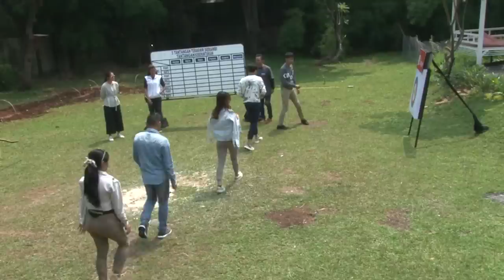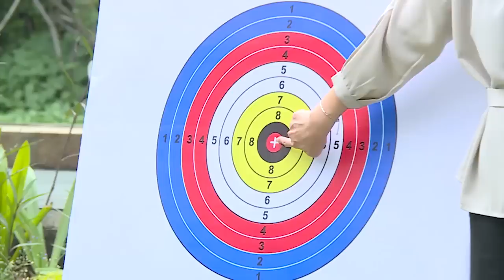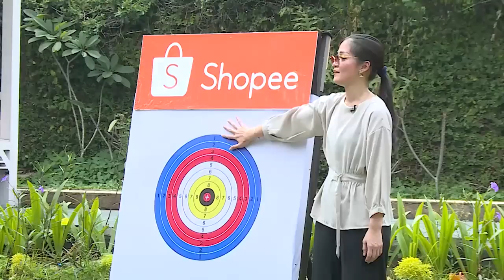Kalah! Bikin Kopi Jalan Monyet |SERAMBI Eps 50| Penghuni Rumah Terakhir Bersama Shopee GTV (1/4)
Berbagai konflik dan interaksi menyentuh bisa terjadi di Penghuni Rumah Terakhir Bersama Shoppe. Amarah, benci, cemburu hingga jalinan cinta. Tidak ada yang disembunyikan dari para kontestan selama 70 hari terisolasi. Ketegangan, perpecahan dan ikatan persahabatan bisa terjadi kapan saja. Tak ada yang lolos dari sorotan 21 kamera yang tersebar di segala penjuru rumah, 24 jam tanpa henti!

Berbagai sifat lengkap dimiliki oleh para kontestan Penghuni Rumah Terakhir Bersama Shopee. Pencemburu, Pembenci, Si Baik Hati, Pejuang hingga Sang Bijak. Sebagai The Real Reality Drama, tidak ada gimmick palsu yang dibuat -  buat. Semua interaksi dan konflik murni dari para kontestan.

Dari ratusan kontestan yang sudah terkumpul, siapakah yang berhasil lolos menjadi 25 calon penghuni? Nantikan Penghuni Rumah Terakhir Bersama Shopee, 31 Oktober pukul 21.00 WIB hanya di GTV!